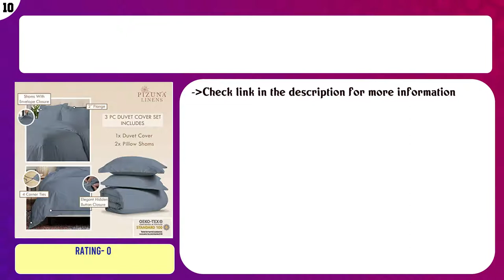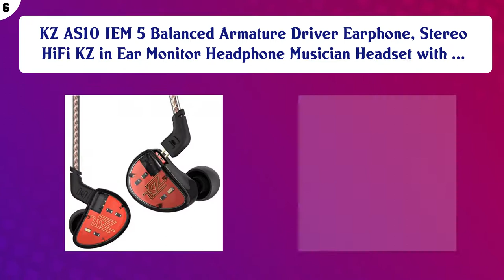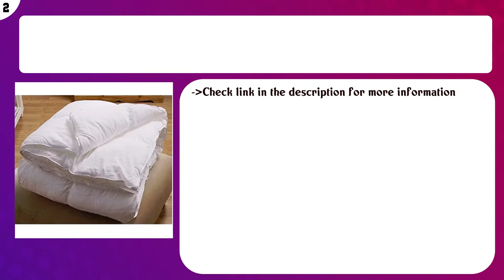Earbuds For Bass Movies List